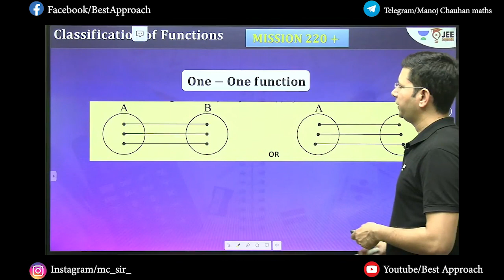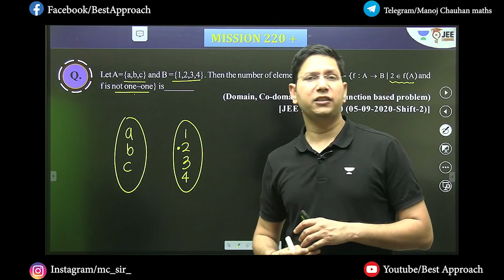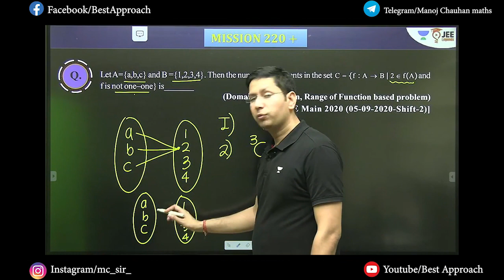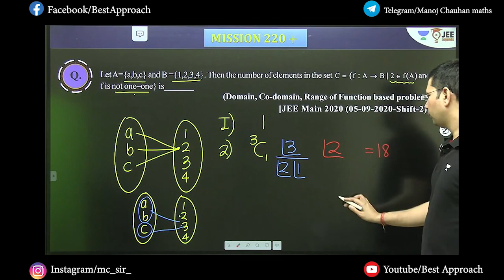PYQs | Functions | Exercise - 4 | Sheet Solutions | Question - 47 | Manoj Chauhan